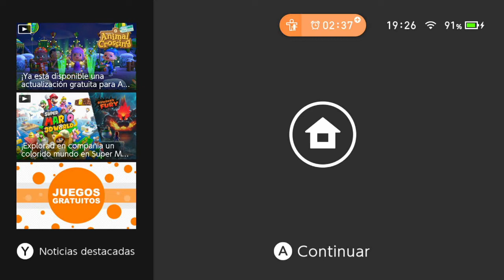La camara no la active soy idiota por eso cuelgo este video que lo grave con la capturadora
ese tema es de jugando una isla de creadores que es solo francotiradores